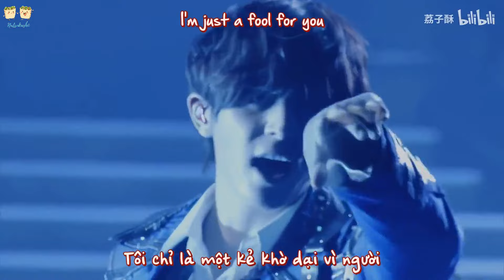Fool for you - Yamada Ryosuke | 山田凉介 | Vietsub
► Song title: For Your Entertainment

► Singer:  Adam Lambert